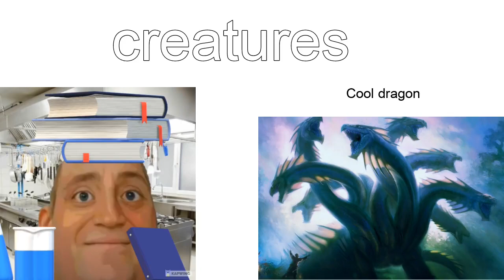mr incredible becoming a mess {weird creatures}